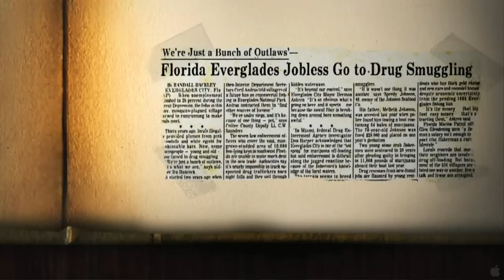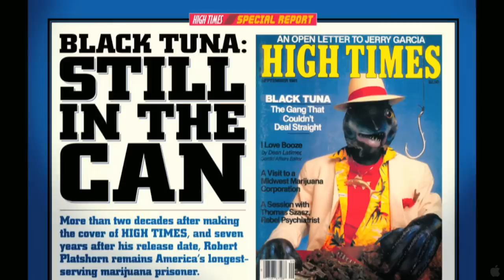Square Grouper - Trailer HD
A colorful portrait of Miami's pot smuggling scene of the 1970s, populated with redneck pirates, a ganja-smoking church, and the longest serving marijuana prisoner in American history.

Director: Billy Corben